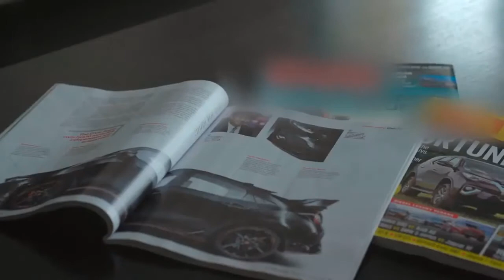Bollywood Actor John Abraham’s Penthouse Home In Mumbai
Bollywood actor John Abraham embraced the idea with this luxurious apartment project. His brother Alan, an architect with Abraham John Architects, undertook the logistically challenging but ultimately stunning project of combining two older apartments in the city into one modern, spacious two level apartment and terrace. The results are not only a complete change from the original look, but are sustainable, chic, and perfectly suited to this actor's life.